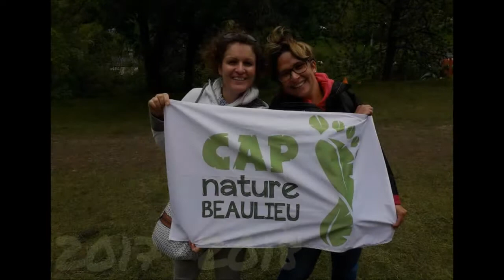La Rétro CAP NATURE 2017/2018